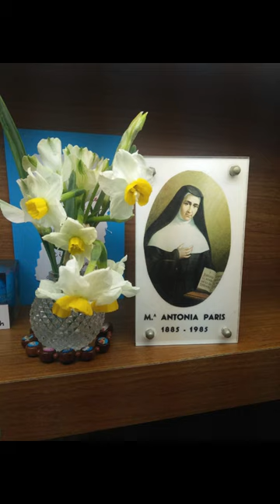Siapakah Venerable Maria Antonia Paris bagi kamu? ❤️🌏☘️ Sr. Claudia.